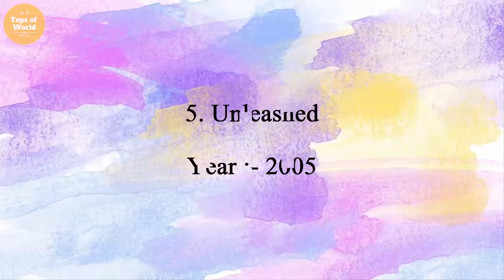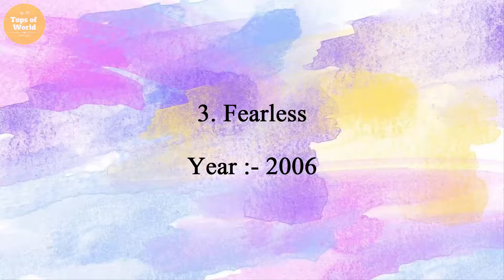Top 10 Best Movies of Jet Li.